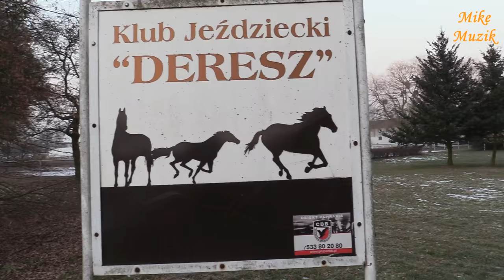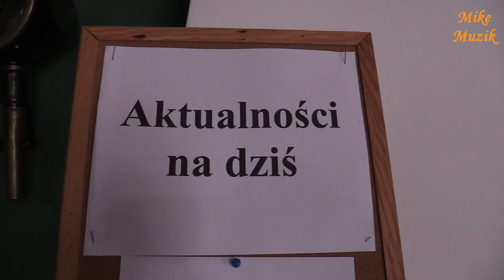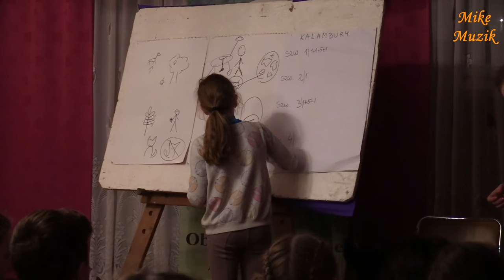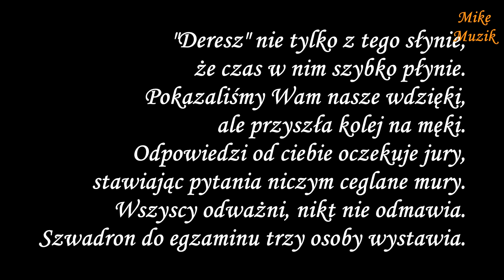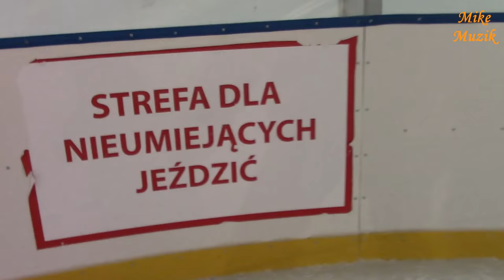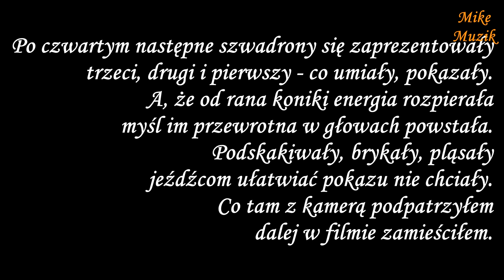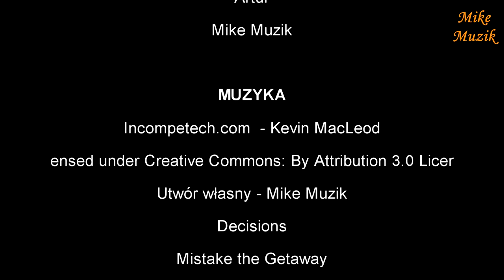KJ DERESZ Obóz Zimowy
Klub Jeździecki "DERESZ" w dniach od 29 stycznia do 4 lutego 2017r. zorganizował Obóz zimowy, na którym dominowała jazda konna, ale nie tylko. W obozie uczestniczyło 50 osób. Kilka scen nakręciłem osobiście, kilka zostało nakręconych przez uczestników obozu na kamerze, którą w klubie pozostawiłem. Co z tego wyszło?

DERESZ "Drabian Riding Club" from 29 January to 4 February 2017. organized a winter camp where horseback riding dominated, but not only. There were 50 people in the camp. I shot a few scenes in person, some of them were shot by the camp participants on a camera, which I left in the club. What came out of it?